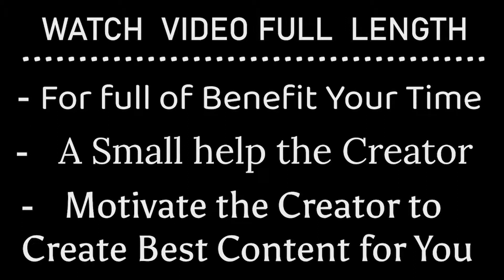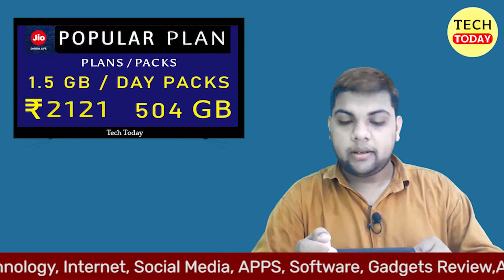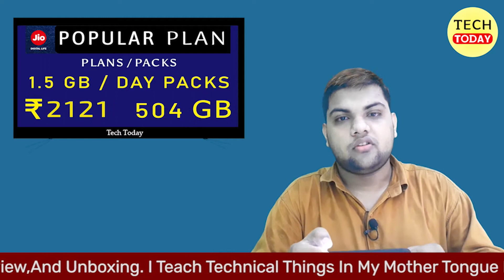Jio Recharge | Jio Popular Recharge Plan | Jio 1.5GB Per Day Recharge Plan | Mukarram Ahmad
Jio Recharge - Jio Popular Plans - Jio Popular Everday Plan

Jio Popular Plans Recharge - Jio 1GB/Day Packs

Jio Popular Plans Recharge - Jio 1.5GB/Day Packs

Jio Popular Plans Recharge - Jio 2GB/Day Packs

Jio Popular Plans Recharge - Jio 3GB/Day Packs

Jio Popular Plans Recharge - Jio Long Term Plan

Jio Recharge - Jio Long Term Pack - Jio 4999 Plan

Jio Recharge - Jio Popular Plan Pack - Jio 1.5GB Per Day Plan

About My Channel: Mukarram Ahmad